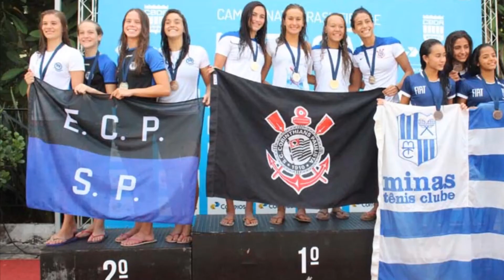Corinthians Natação - Brasileiro Infantil 2015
Destaques corintianos no Troféu Mauricio Bekenn 2015, disputado na piscina do Parque São Jorge.